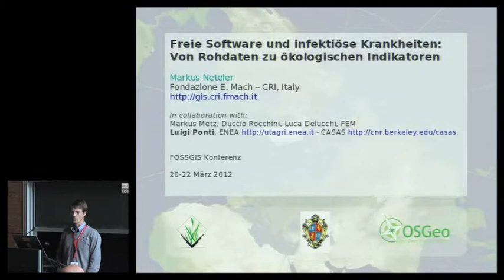2012 - Freie Software und infektiöse Krankheiten: Von Rohdaten zu ökologischen Indikatoren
Zoonosen sind vom Tier (Vektoren) auf den Menschen übertragene Infektionskrankheiten, die in vielen Ländern ein großes Gesundheitsproblem darstellen. GIS-Modellierung wird routinemäßig eingesetzt, um die räumliche Verteilung der insbesondere von Nagetieren, Zecken und Stechmücken übertragenen Zoonosen besser zu verstehen. Die Eingangsdaten sind üblicherweise heterogene GIS-Datenquellen sowie neue, zeitlich hochauflösende Fernerkundungsdaten. Besonders letztere helfen, die räumlichen und zeitlichen Muster von vektorübertragenen Krankheiten zu verstehen. Obwohl Satellitendaten seit mehr als zwei Jahrzehnten erfolgreich in epidemiologischen Anwendungen eingesetzt wurden, gibt es erst seit kurzem zeitlich hochauflösende Zeitreihen (insb. MODIS Sensor: vier Abdeckungen der Erde pro Tag in verschiedenen Auflösungen (250m-1000m). Mittels GIS werden aus diesen neuen Fernerkundungszeitreihen, u.a. Land-Oberflächentemperatur (LST), Vegetationsindizes (NDVI/EVI) und Schneebedeckung, ökologische Indikatoren extrahiert.

Die Datenaufbereitung (Geocodierung, Projektion, GIS-Integration und Qualitätsbewertung) ist oft mit erheblichem Aufwand verbunden. Hier bieten Freie GIS Software-Tools (PROJ4, GDAL/OGR, GRASS GIS etc.) alle notwendigen Methoden und Algorithmen zur Datenaufbereitung und -analyse an.  Aus den täglichen LST Karten sind aggregierte Temperaturwerte ableitbar, die u.a. zur Identifizierung von Spätfrost, heißen Sommern, und Gradzahltagen dienen. Der EVI erlaubt, saisonale und regionale Unterschiede des Vegetationszustandes oder Frühling- / Herbst-Anfang zu erkennen. Der Vortrag geht auf einige Indizes ein und zeigt deren Anwendung (potenzielle Verbreitungskarten zu Zecken und Tigermücken).

Die schiere Menge an Daten erfordert ausreichende Rechenkapazitäten (Cluster). Freie GIS Software-Tools erlauben, parallel Batch-Jobs auszuführen, um große Mengen von Satellitendaten über High Performance Computing (HPC) Einrichtungen zu bearbeiten.